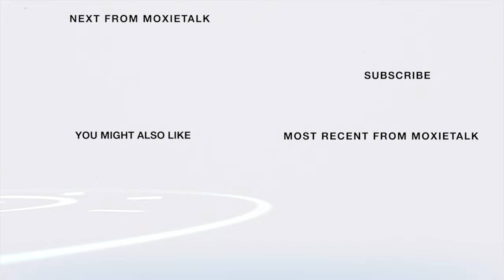🎸Cedric Burnside-Hills Country Blues Artist-RailBird Fest. 🎸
Episode 370. Cedric Burnside-
American electric blues guitarist, drummer, singer/songwriter
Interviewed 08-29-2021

ABOUT CEDRIC BURNSIDE

The blues is music for all time—past, present, & future—& few artists simultaneously exemplify those multiple temporal moments of the genre like North Mississippi's Cedric Burnside.

The Mississippi Hill Country blues guitarist & singer/songwriter contains the legacy & future of the region's prescient sound stories. At once, African, American, Southern, & Mississippian stories tell about love, hurt, connection, & redemption in the South. His newest contribution to this tradition is I Be Trying, a 13-track album treatise on life's challenges, pleasures, & beauty. "Life can go any kind of way," Burnside says. He would know with almost 30 years of performing & living blues.

Today, MoxieTalk is a multimedia platform that continues this unique & intimate format nationally.